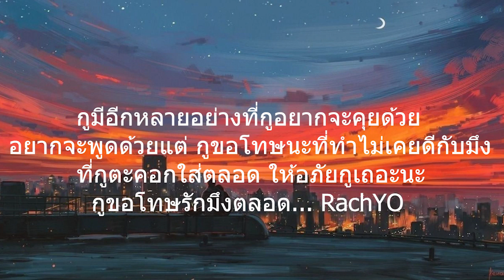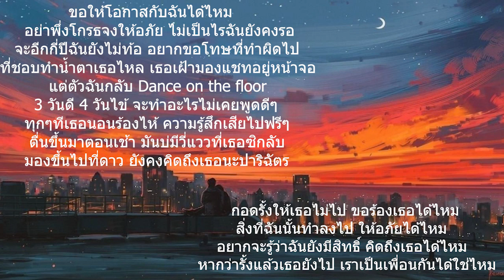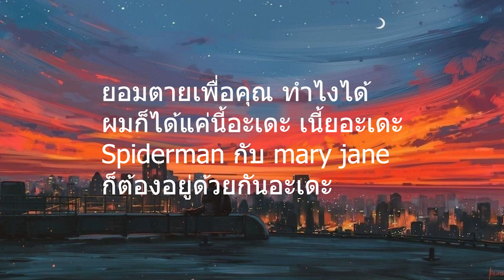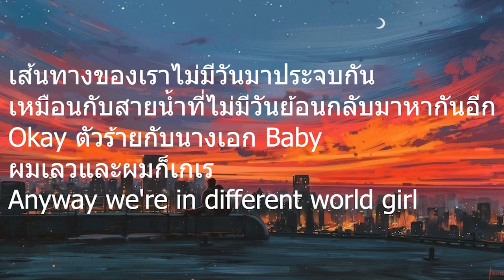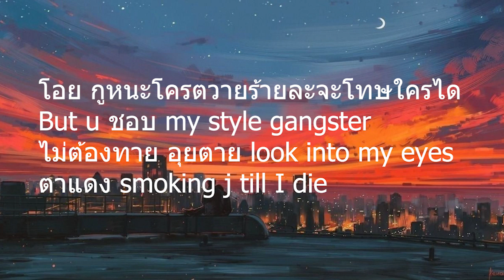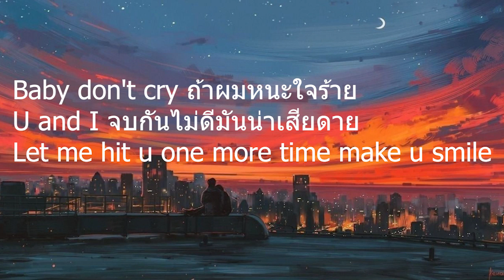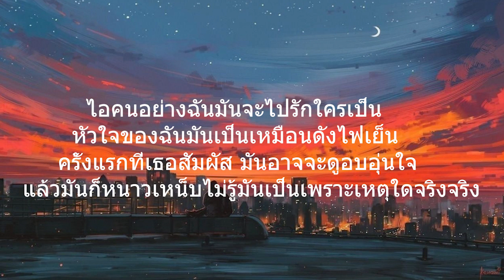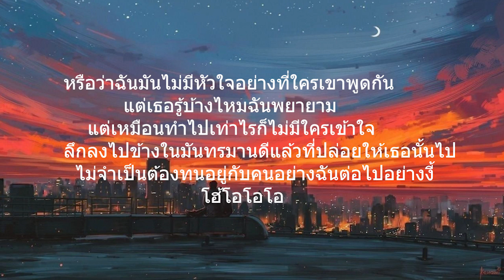ขอโทษ SKR ft rachyo l วายร้าย,ไฟเย็น (เนื้อเพลง)